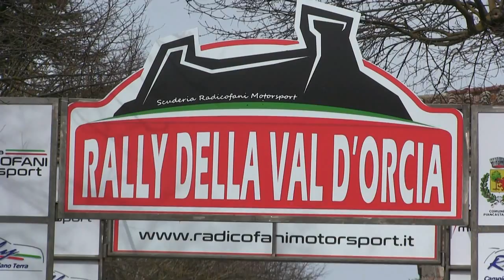PICCINNU-FIGONI esterne XIII° RALLY DELLA VAL D'ORCIA 2022 By TOP VIDEO 320.7288235